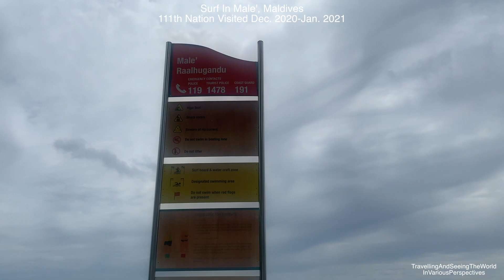Surf In Male' , Maldives 111th Nation Visited Jan 2021